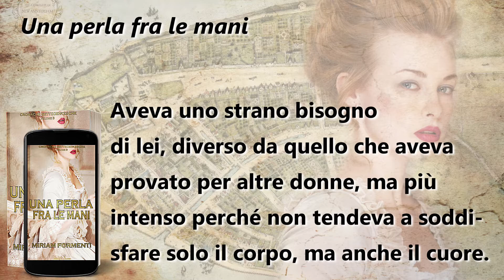Miriam formenti serie "Cronache settecentesche" - in Amazon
Miriam formenti serie "Cronache settecentesche":
1) Il destino in una stella
2) Amabile canaglia
3) Una perla fra le mani

Tutti disponibili in Amazon in ebook e cartaceo.